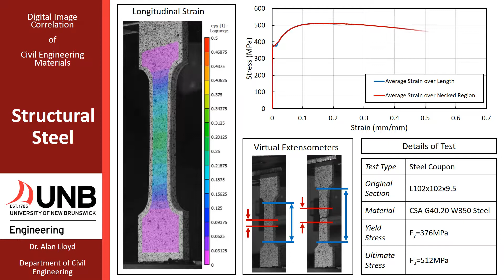Digital Image Correlation of Structural Steel Tension Coupon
A 3D digital image correlation (DIC) analysis of a structural steel coupon cut from an L102x102x9.5 angle of W350 material. This video shows the engineering stress-strain relationship for longitudinal strain under uni-axial tension load to failure.

This video was created as part of the CE 3063 Structural Steel Design 1 course at the University of New Brunswick.